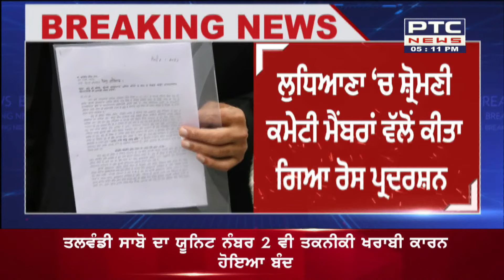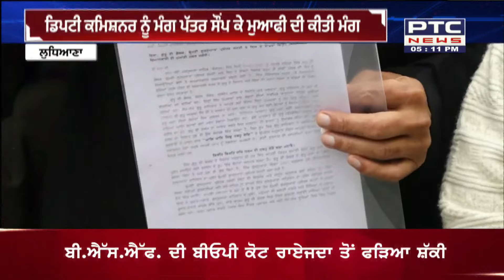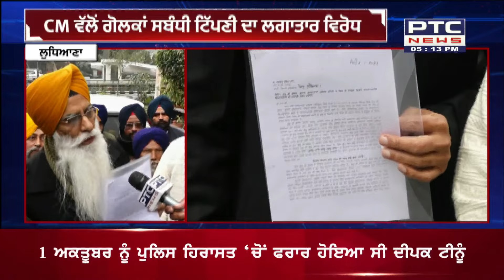Shiromani Committee members protested|| SGPC ਨੂੰ ਲੈ ਕੇ CM ਵੱਲੋਂ ਦਿੱਤੇ ਬਿਆਨ 'ਤੇ ਤਿੱਖੇ ਪ੍ਰਤੀਕਰਮ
🔸CM ਮਾਨ ਵੱਲੋਂ ਗੋਲਕਾਂ ਖ਼ਿਲਾਫ਼ ਕੀਤੀ ਟਿੱਪਣੀ ਦਾ ਮਾਮਲਾ
🔸ਕਾਂਗਰਸੀ ਵਿਧਾਇਕ ਸੁਖਪਾਲ ਖਹਿਰਾ ਨੇ SGPC ਦਾ ਕੀਤਾ ਸਮਰਥਨ
🔸ਲੁਧਿਆਣਾ 'ਚ ਸ਼੍ਰੋਮਣੀ ਕਮੇਟੀ ਮੈਂਬਰਾਂ ਵੱਲੋਂ ਕੀਤਾ ਗਿਆ ਰੋਸ ਪ੍ਰਦਰਸ਼ਨ
🔸SGPC ਨੂੰ ਲੈ ਕੇ CM ਵੱਲੋਂ ਦਿੱਤੇ ਬਿਆਨ 'ਤੇ ਤਿੱਖੇ ਪ੍ਰਤੀਕਰਮ
🔸ਸਿੱਖ ਸੰਸਥਾਵਾਂ ਤੇ ਸ਼੍ਰੋਮਣੀ ਕਮੇਟੀ ਵੱਲੋਂ ਸਖ਼ਤ ਇਤਰਾਜ਼
🔸ਧਰਮ ਦੇ ਮਸਲੇ ਵਿੱਚ ਮਸਖਰੀ ਚੰਗੀ ਨਹੀਂ: ਸ਼੍ਰੋਮਣੀ ਕਮੇਟੀ